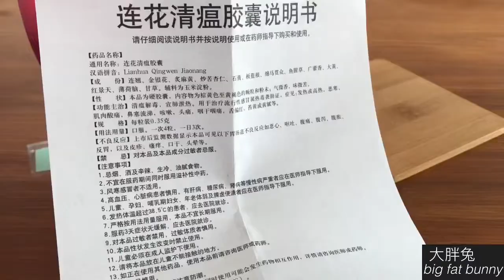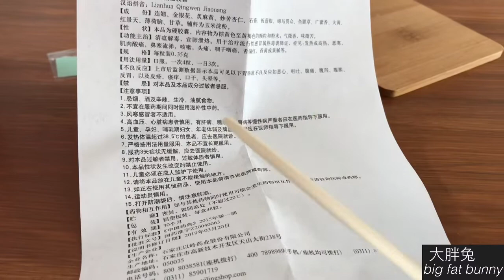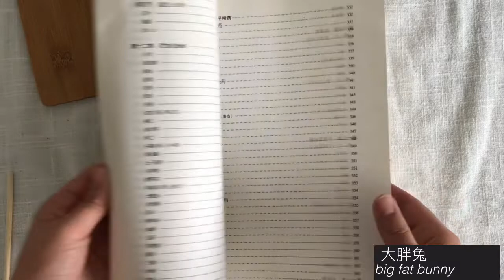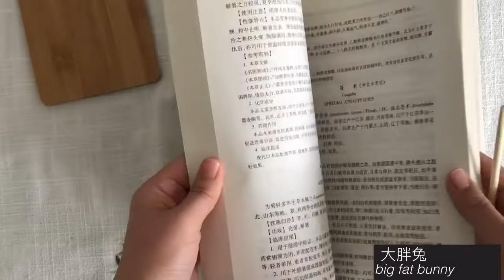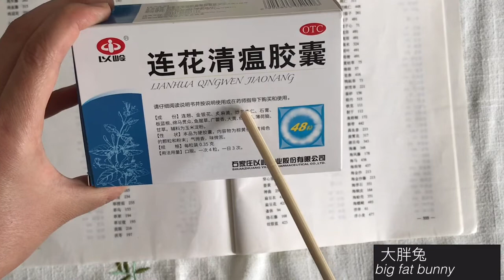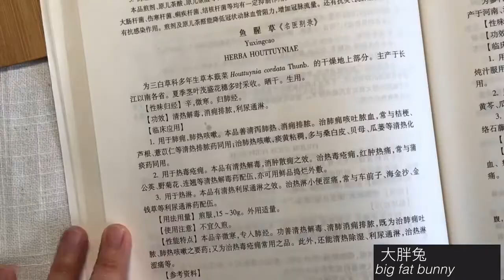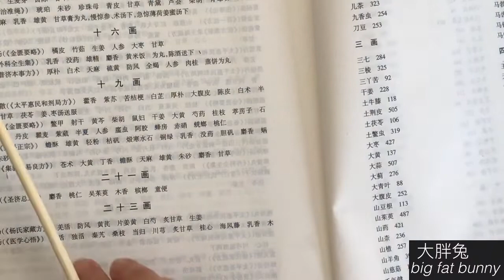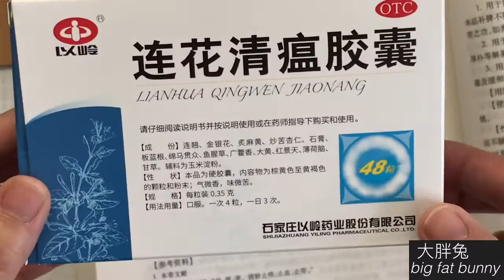今天終於買到了國內外很火的特效藥